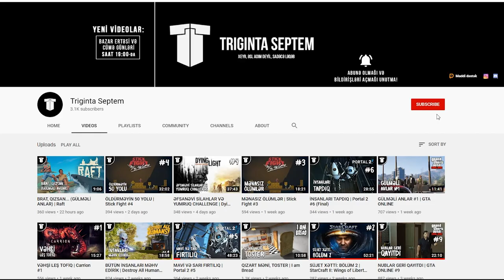AÇARLARI TAPDIQ (QONŞUNU AĞLADIRIQ) | Hello Neighbor #6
Hello Neighbor (Salam Qonşi) oyununun 6-cı bölümünə xoş gəlmisiz!
Bu bölümdə açarların hamısını tapıb bitiririk mərhələni. Və əlavə 2 supergüc qazanırıq.
Qeyd: Videonun son hissəsi (5 dəqiqə) yazılmayıb, amma siz bilin. O maneken hissəsini keçdik və podvalın qapısını açdıq))
oyun
oyunlar
triginta septem
triginta
septem
oyun
kanali
azeri oyun kanali
gülməli montaj
yutuber
aztube
oyunçu
azeri yutuber
oyuncu
oyun videoları
montaj,
gülməli anlar
gulmeli anlar
triginta septem yeni video
triginta yeni
among us
raft
gta
pubg
the forest
dublyaj
dublaj